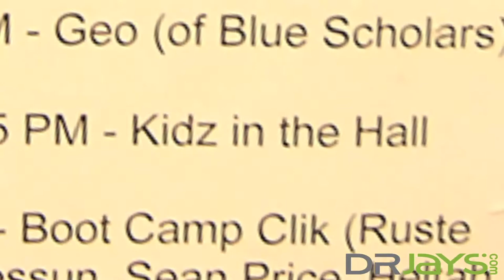Akademiks & Duck Down Records (Skyzoo, Kidz In The Hall, Torae) (watch in HD)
The Duck Down Records team joins forces with Akademiks, the brand sponsor for the label's showcase in NYC for CMJ Week (Nov 2009).